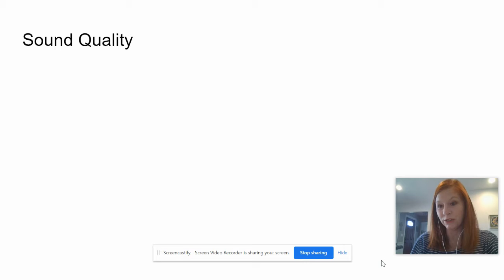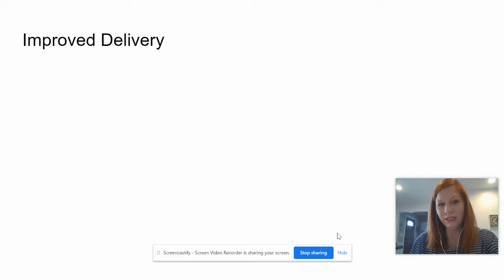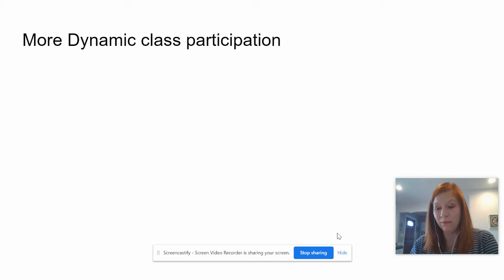Capturing the Classroom: Why to Rerecord a lesson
Capturing the Classroom author, Ellen Linnihan, explains why teachers might rerecord a lesson.